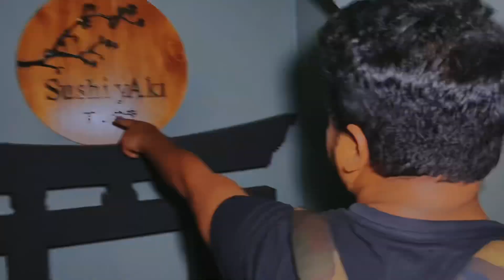জাপানিশ সুশি খেয়ে ধারনা পাল্টে গেল!SUSHI YAKI UTTARA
জাপানিজ সুশিগুলো যেভাবে তৈরী হয়|পাশাপাশি এটা খেতে যেমন|প্রথমবারের মত সুশি খেয়ে আমার ধারণাই পাল্টে গেল😱||Shusi Yaki Uttara